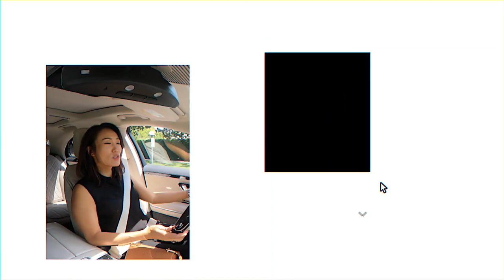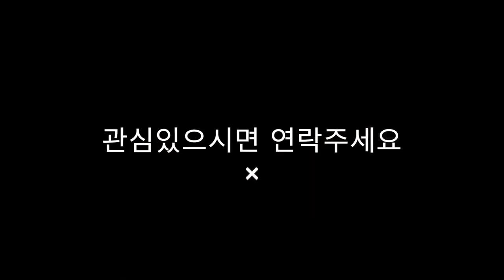이글락에 위치한 부가수익을 얻을 수 있는 듀플렉스로 되어있는 넓은 하우스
This 2-unit home boasts a modest 5 bed 5 bath
(3 Bed + 3 Bath / 2 Bed + 2 Bath)
 1,470 Sq Ft home nestled on a charming neighborhood of Eagle Rock.
$1,475,000

미국 캘리포니아 LA / OC 지역의 부동산 전문 리얼터 다우니 정입니다.
31년 이상 캘리포니아에 거주하였으며, 10년 이상  인테리어 디자인 및 건축 전공으로
일하여 건물에 대해서는 누구보다 전문적인 지식을 가지고있습니다.
다년간 캘리포니아지역에서 전문 리얼터로 활동하고있으며,
부동산 에이전트 교육도하고 있습니다

- CA licensed Realtor in L.A and OC Area
- CA residence over 31 years
- Member of National Association of Realtors
- Member of California Association of Realtors

- Teaching Real Estate Class & Director of Agent services
- Studied in Interior Design & Architecture
- Former Interior Designer for 10 years